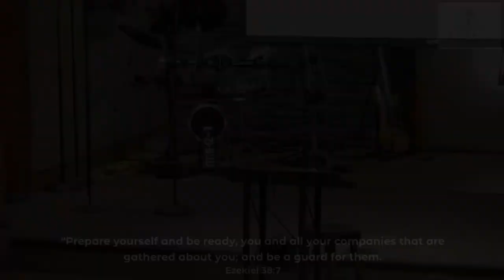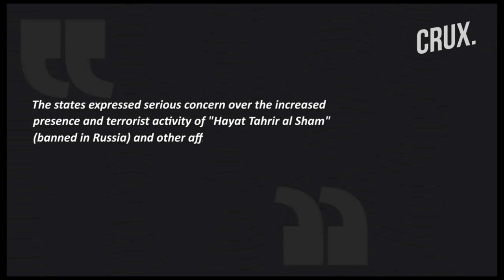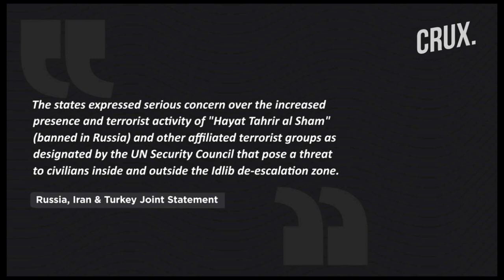Eschatology - Part 4